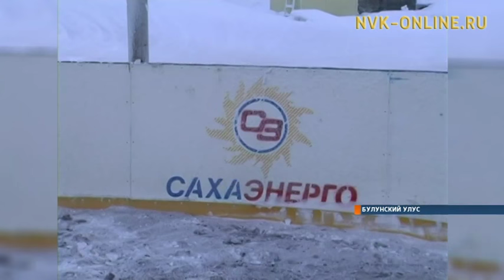В п. Тикси открыли хоккейную площадку